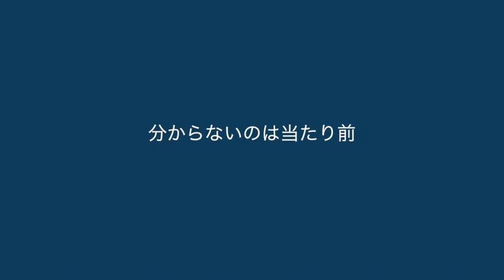睡眠：発展・パートナー紹介・インタビュー動画 3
概要
「なぜ、私たちは眠るのか？」
睡眠は私たちにとって身近な営みです。しかしながら、この問いは、現代の神経科学最大のブラックボックスといわれており、最先端研究でも明らかとなっていない、多くの謎が残されています。
このテーマでは、睡眠研究の第一人者である柳沢正史教授（筑波大学国際統合睡眠医科学研究機構（IIIS））の研究を学び、最先端の睡眠研究では何が明らかになっているのか、そしてまだ明らかになっていないことは何かを調査します。また、私たちにとって当たり前の行為である睡眠がもたらす影響について学びます。
柳沢教授の言葉「良い問いを作ることは、その問いに答えることよりも難しい」をキーワードに、生徒たちは探究すべき良い「問い」とは何かを考察します。生徒同士のグループで、睡眠に関する文献調査をもとに「探究すべき問い」を設定します。この「問い」づくりのプロセスを通じて、なぜ良い「問い」を設定することが謎を解明するための第一歩となるのかを学んでいきます。
一連の授業を通じ、探究の入口となる、自分にとっての「問い」づくりの方法を学んでいきます。

協力：筑波大学 国際統合睡眠医科学研究機構　柳沢正史教授

学習目標
知識・技能：
自分の関心があるトピックに関連させて、これまでの睡眠研究が明らかにしたことを説明できる
思考・判断・表現：
「なぜ、私たちは眠るのか？」という謎に迫るために、「探究すべき問い」を提案できる
主体的に学習に取り組む態度：
第１回授業で実施した｢未来の教室｣ コモン・ルーブリックでの自己評価と授業最終回での自己評価を比較し、プロジェクト事前事後での自身の変化を指摘できる。

評価方法
各コマでの自己評価
各コマの最後で生徒が自分自身の学習活動を振り返ることができるよう、自己評価活動を設ける。

最終課題
コマ⑤の宿題として、生徒の学びを確認し、着実なものとするためにレポート課題を課す。学習目標の３観点、それぞれについて生徒個人の学習成果を確認する。